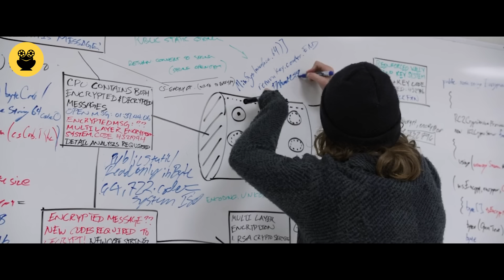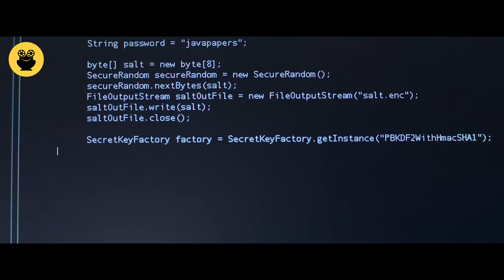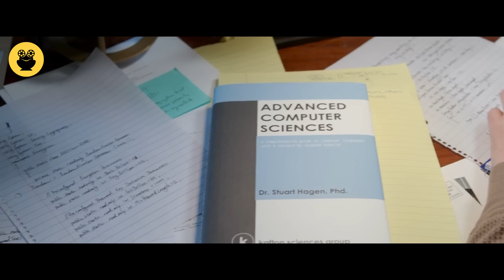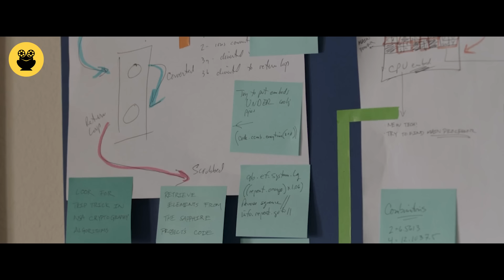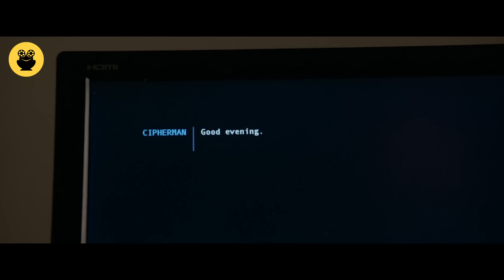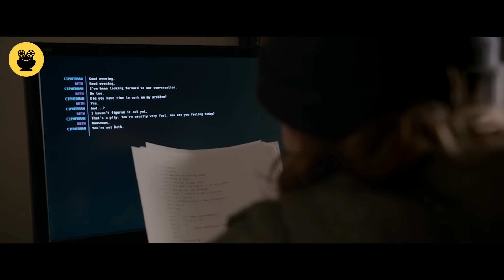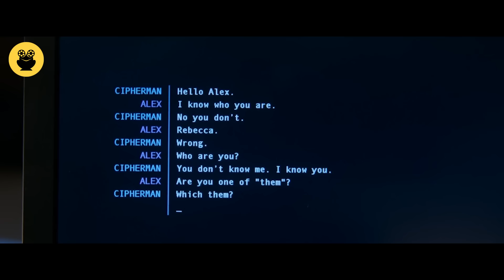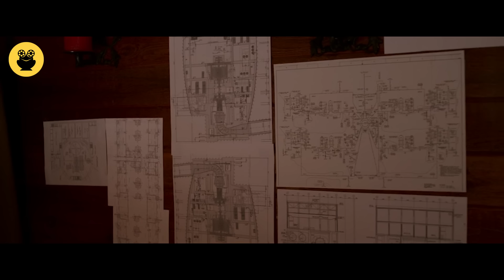"Alien Code” සිංහල Movie Review | Ending Explained Sinhala